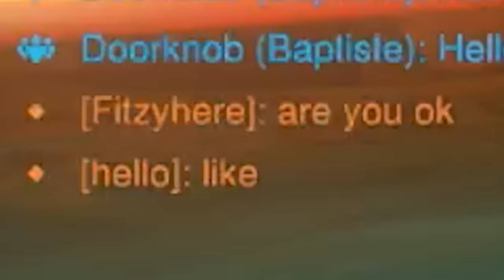Sombra the Mercy Hunter | Fitzy Weekly 141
You can spawn, but you can't hide!